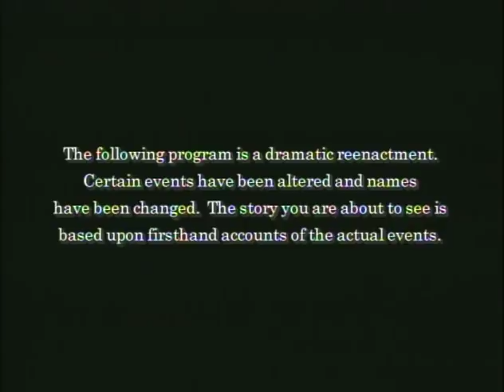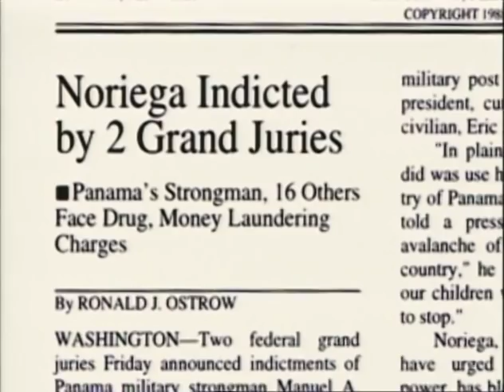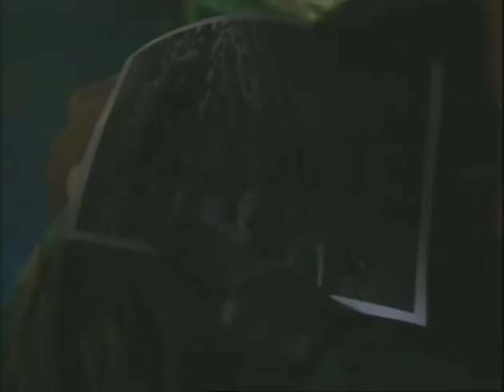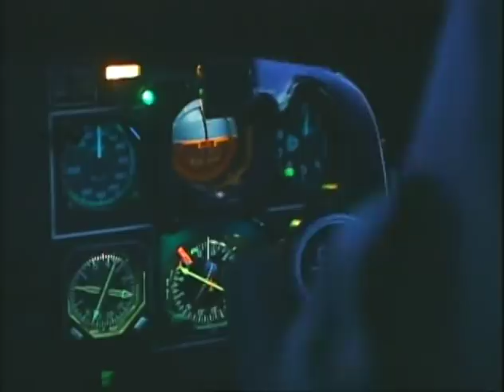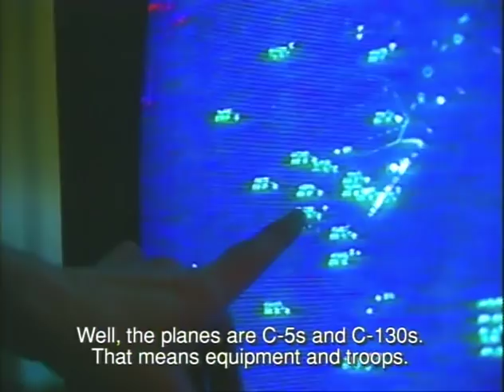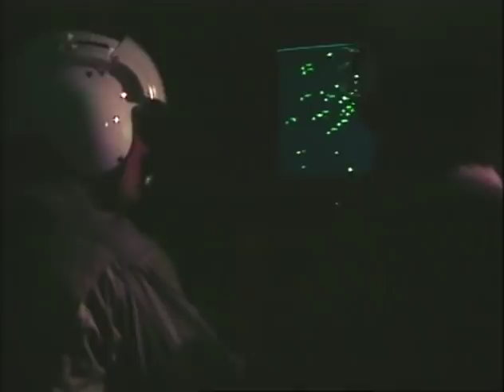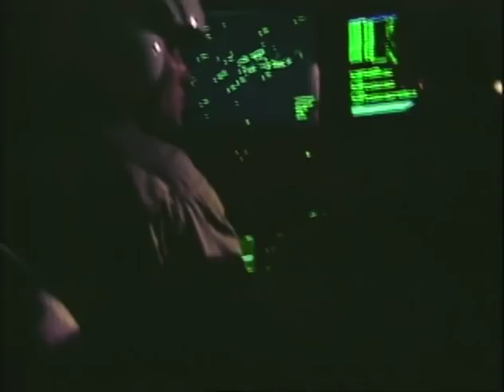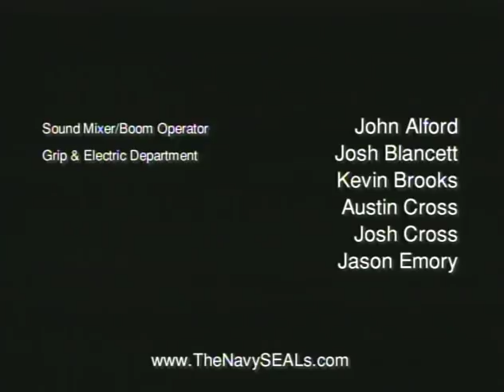Navy Seals - Panama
The Untold Stories